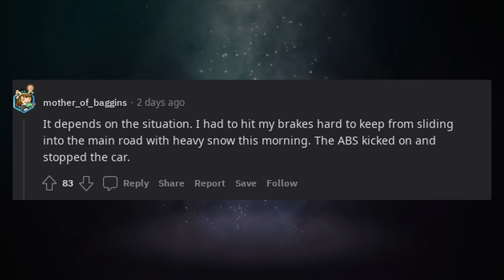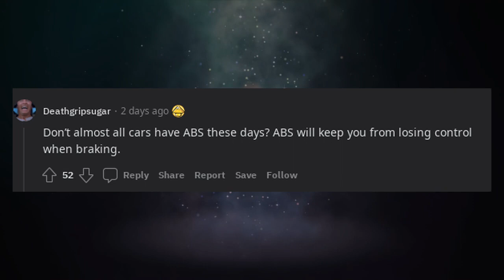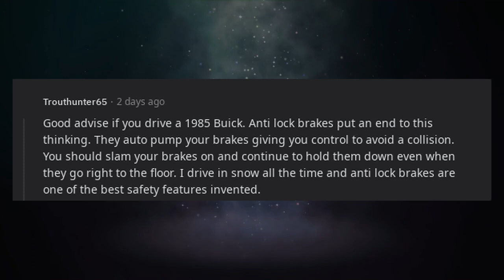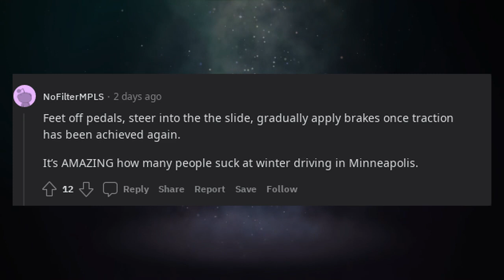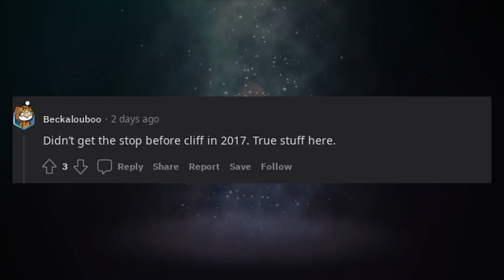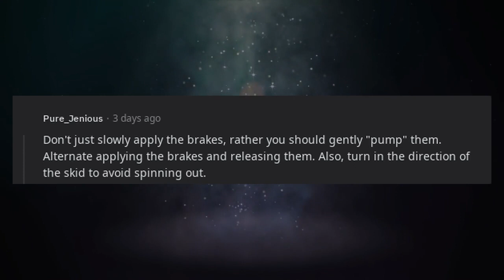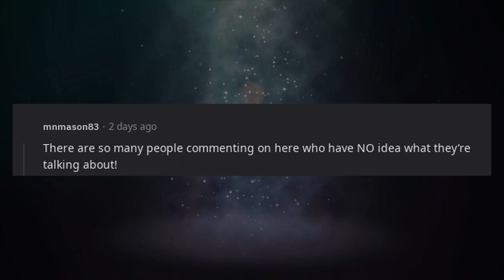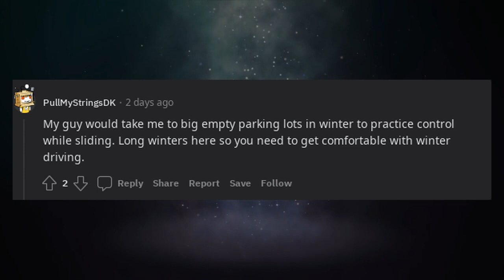You Should Know | YSK if you lose traction on an icy road dont go for the brakes